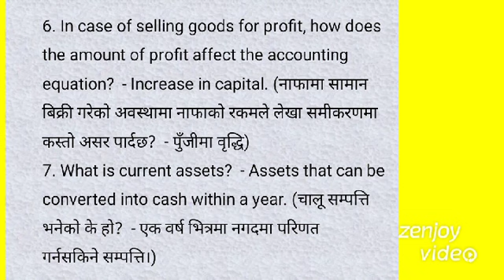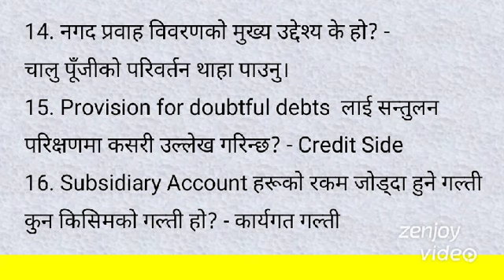MCQ#Adbl#RBB#NRB#NBL#Lok Sewa#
Easy to Crack Exam ❣️❣️❣️❣️